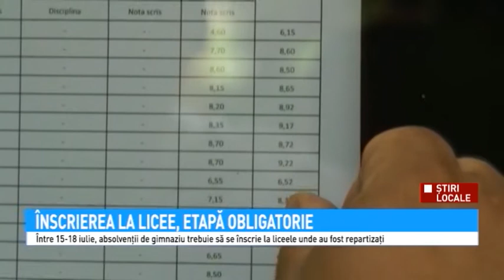Stiri Antena 3 Pitesti 15 07 2019